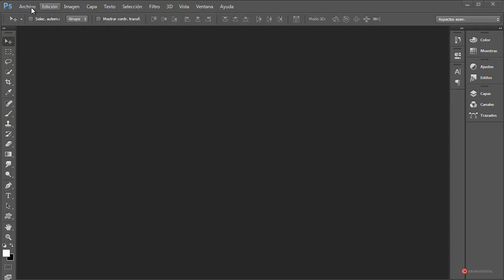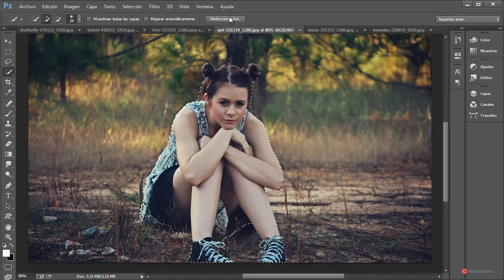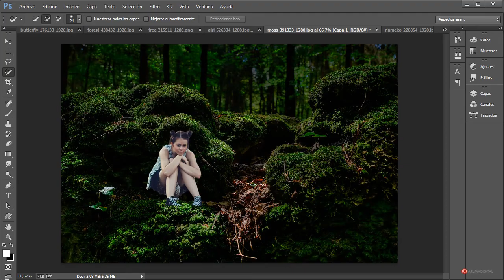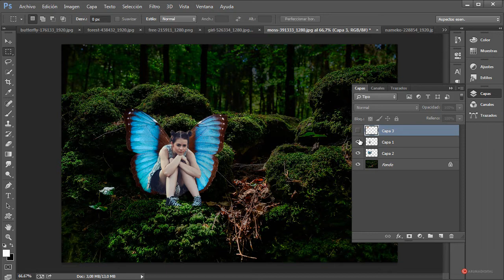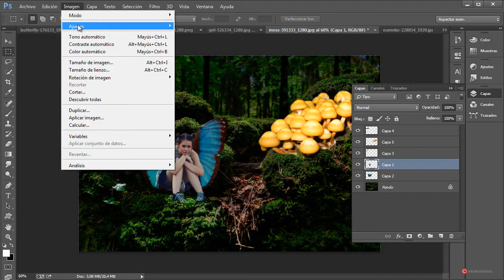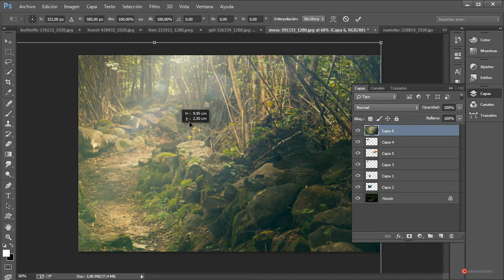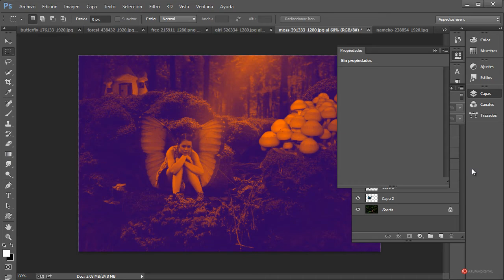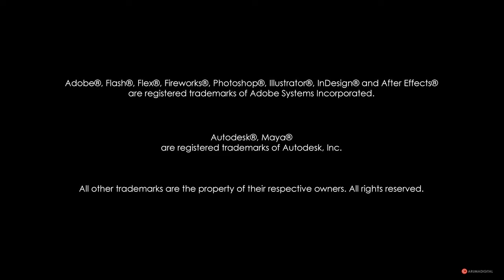Photoshop 215 Composicion Hada del bosque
Categoria: Diseño.
Subcategoria: Composicion.

Software: Photoshop.

Objetivos:
-Construir la escena recortando los elementos de las fotografías y colocandolos en el fondo.
-Ajustar los valores de los recortes para unificar la composición y modificar la iluminación general.
-Añadir efectos de resplandor con desenfoque y retoques de color con mapas de degradado.

Resumen: Un nuevo ejercicio de composición donde construiremos una mágica escena compuesta por una hada descansando en un misterioso paisaje de fantasía decorado con efectos de iluminación.

Herramientas: Selección rápida, Perfeccionar borde, Brillo y contraste, Tono y saturación, Capas, Fusión, Niveles, Mapa de degradado, Desenfoque.